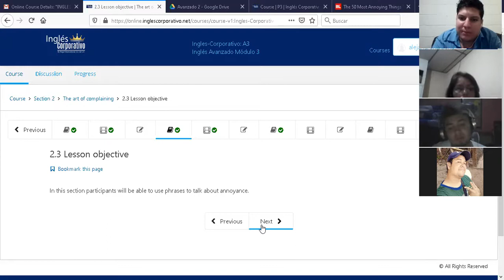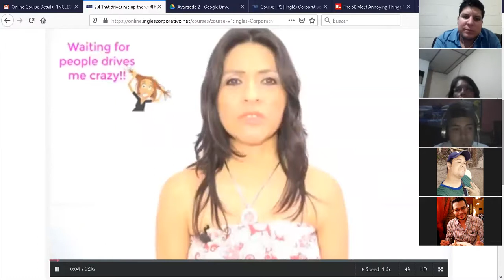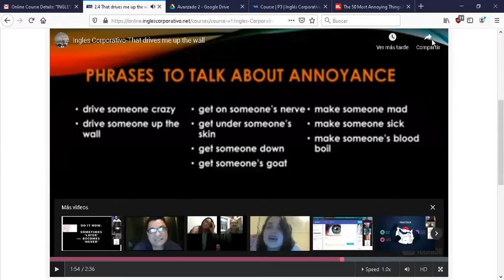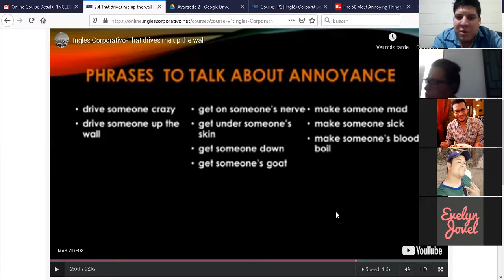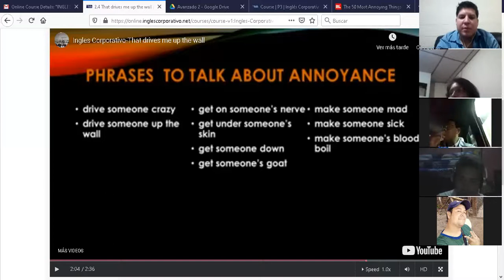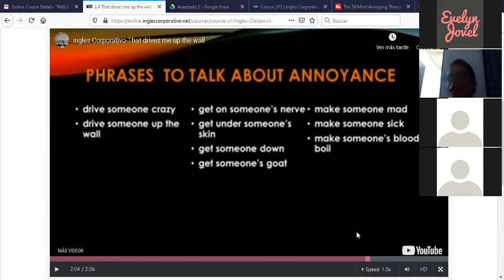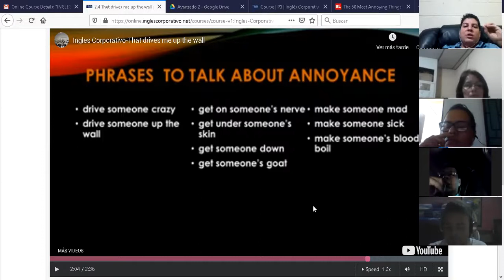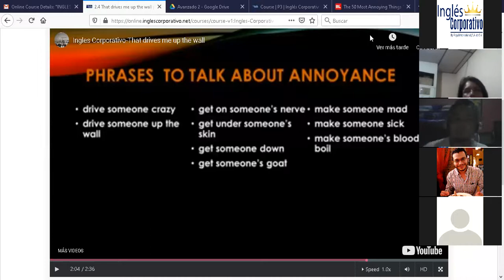Ingles Corporativo-A3-01-8-9-PM-02-04-20 Phrases to talk about annoyance.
A3-01-8-9-PM-02-04-20 Phrases to talk about annoyance.